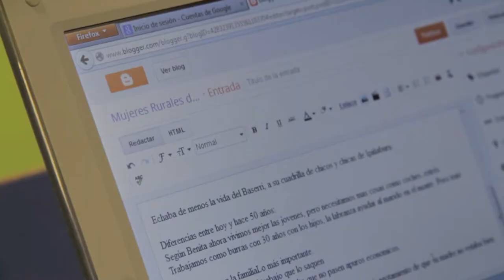Presentación del proyecto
Mentxu Ramilo Araujo, presenta el proyecto "Visibilidad y (Re)Conocimiento de los saberes de las mujeres del ámbito rural de Álava. Iniciativa de la Red de Mujeres del ámbito rural de Álava, financiada por la Diputación Foral de Álava.